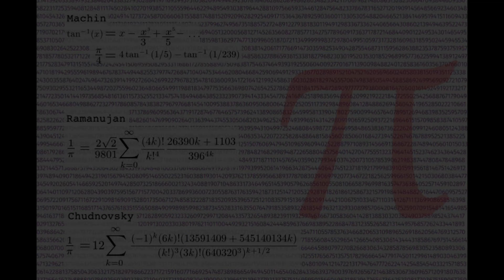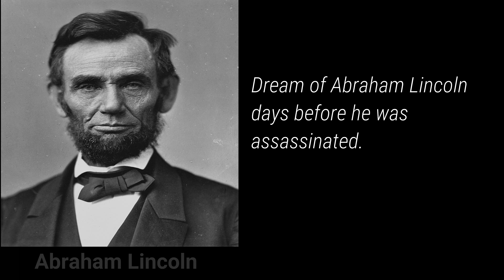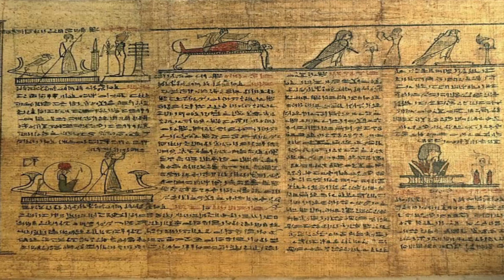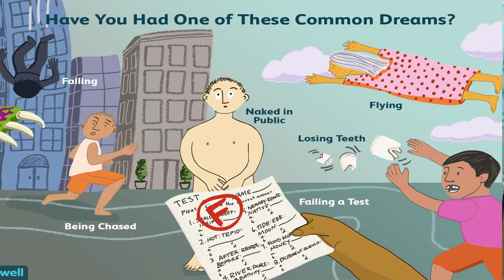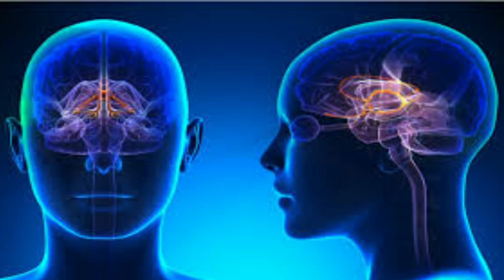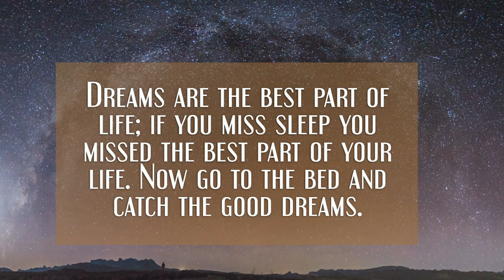Mysterious dreams of 3 famous personalities | Abraham Lincoln | Srinivasa Ramanujan | Elias Howe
This video talks about the mysterious dreams of a few famous personalities and how it changed their life. Dreams and the way it was understood in the ancient times and the science behind dreams.

**I DO NOT HOLD THE RIGHTS TO ANY OF THE MUSIC OR IMAGES USED IN THIS VIDEO**